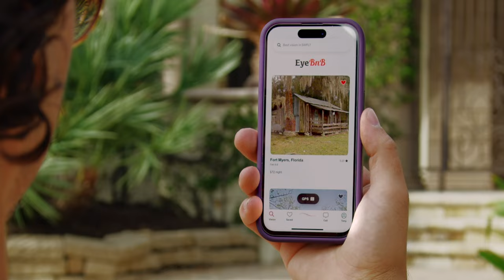Frantz EyeCare: Tony Vision: Mistaken Vacation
Tony is a cool guy, with a chill vibe, who loves the good life - but Tony can't see worth a flying flip. He needs Laser Vision Correction at Frantz EyeCare. Don't let your mistaken vacation become a home invasion...Call Frantz EyeCare for Better Vision and a Better Life - TODAY!